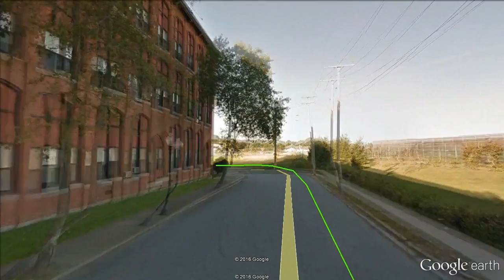8d2) New Bedford UMASS (1970-74) Parte 2/5 - UMASS - Carro Alagado - Férias de Alberto & Iris 2015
Trajeto a Universidade via Padaria Brazil Bakery, onde eu e o meu carro Oldsmobile Cutlass, 1968, ficamos inundados (1970-74).
Férias Alberto & Iris Maio-Junho 2015 - Visita à New Bedford Parte 2/5